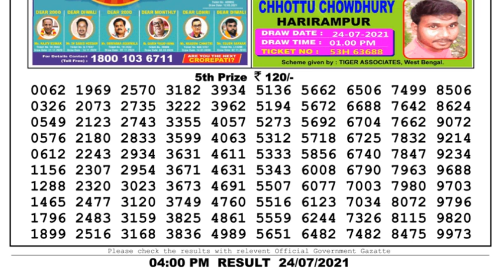Nagaland Lottery Sambad Result | Dear Lottery